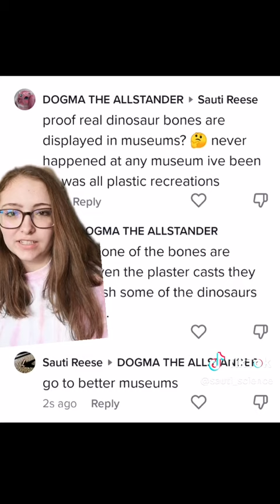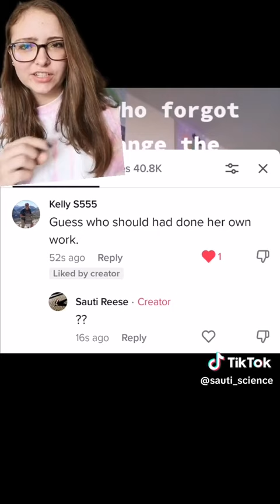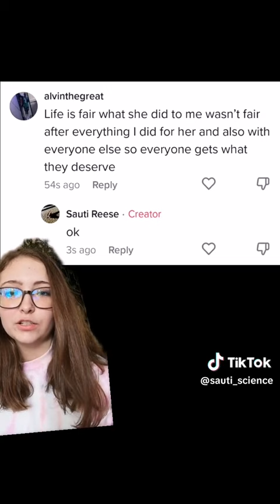Crispy Comments 3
Reacting to crispy comments that people have left on my videos part 3